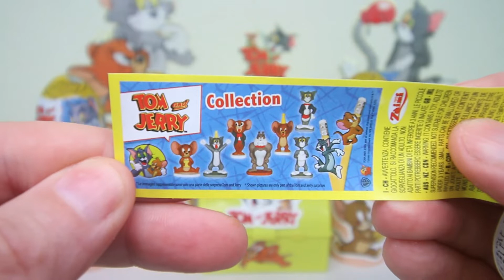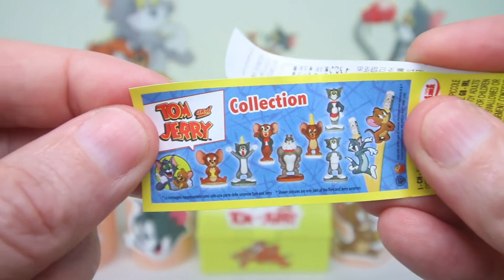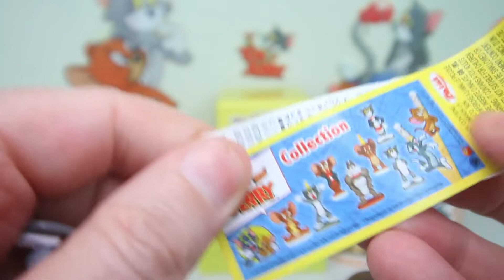Opening Zaini Tom and Jerry Chocolate Surprise Toy Eggs Video, Egg Toys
opening tom and jerry zaini chocolate surprise toy eggs video, unboxing tom and jerry chocolate surprise toys egg and mystery boxes.